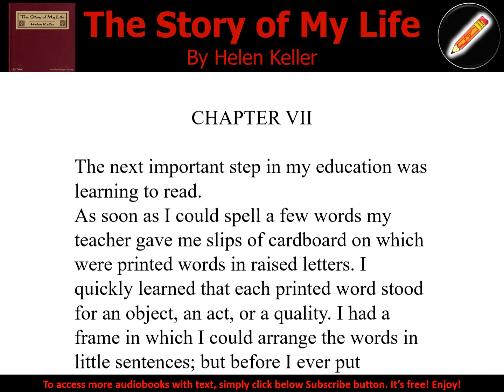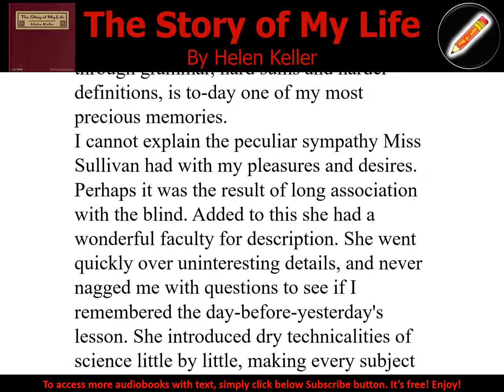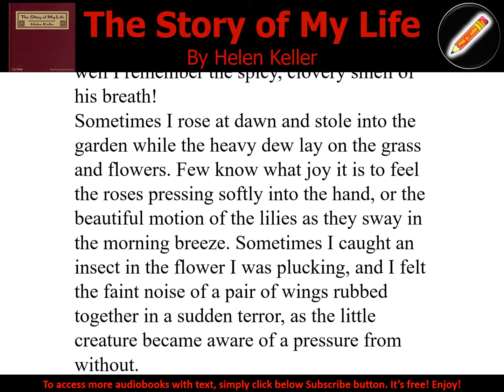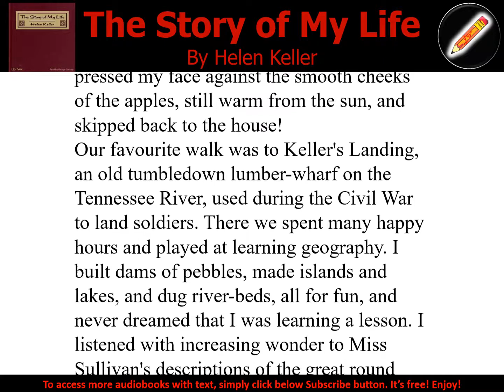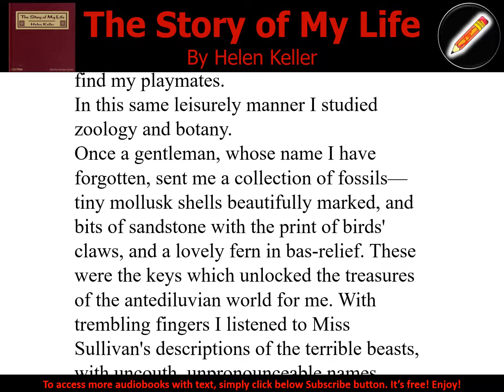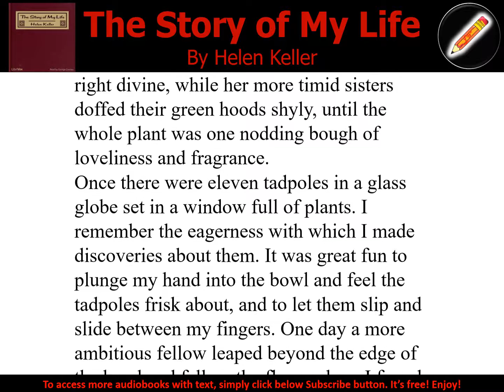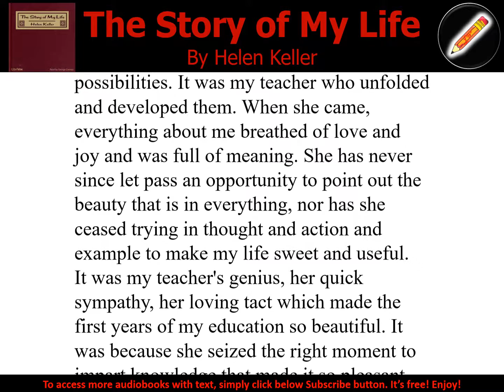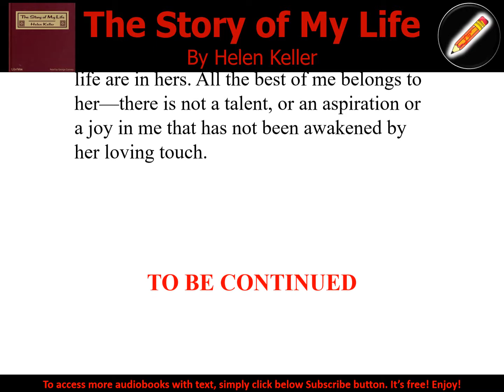The Story of My Life 07 - Audiobook with Text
The Story of My Life (Version 2)
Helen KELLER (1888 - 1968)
An autobiography of Helen Keller published when the author was still in her early 20's. The narrative reveals how her mind developed and matured until she began her studies at Radcliffe College (Summary by George Cooney)
Genre(s): *Non-fiction, Biography & Autobiography